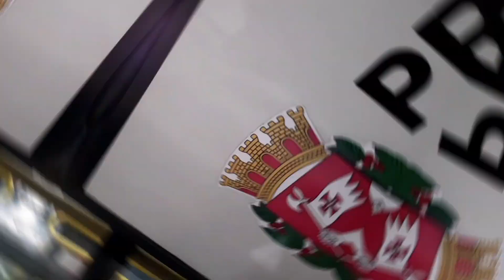2 2730 CAIO Millennium II O500M Sambaíba - À Bordo #29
Gravação feita no dia 17 de Dezembro de 2020 à bordo deste O500M da Sambaíba, apelidado por muitos de Boeing.
Ele estava fazendo a Linha 2029 - Jd. Fontális x Metrô Tucuruvi.

Me siga no Instagram para estar por dentro de tudo que acontece no canal.

fabianob12m@gmail.